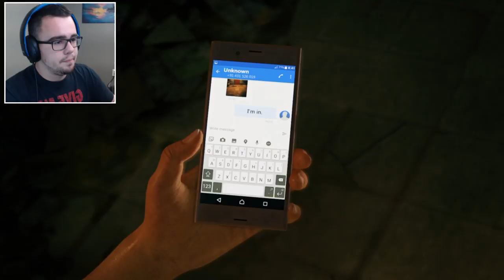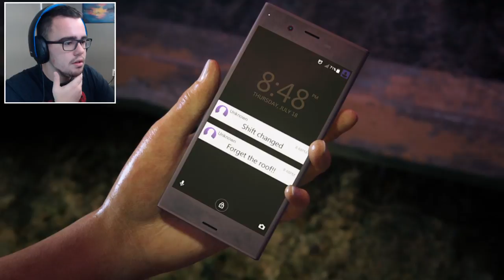STUCK IN THE WORST SITUATION | Uncharted: The Lost Legacy - #1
Uncharted: The Lost Legacy #1 starts us off in a city in a small little shop and everything seems fine. Then we dig a little deeper and the worst starts to unravel.